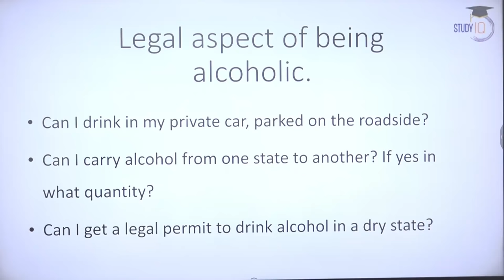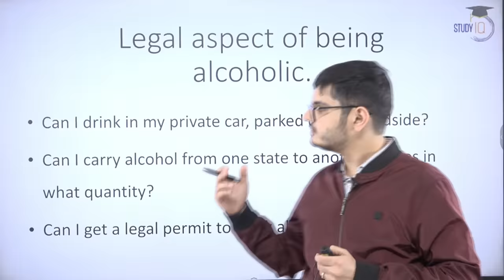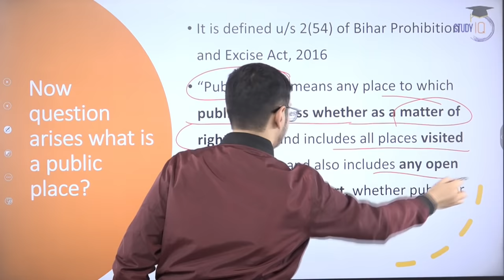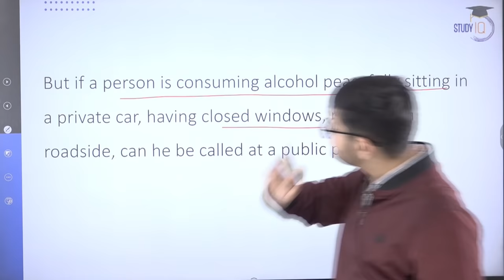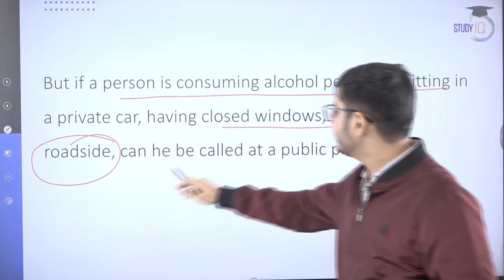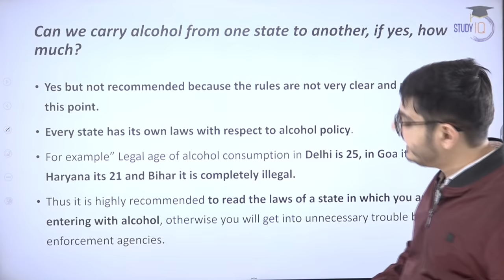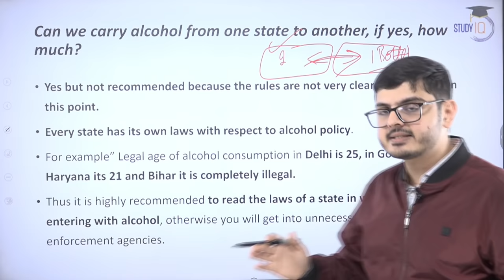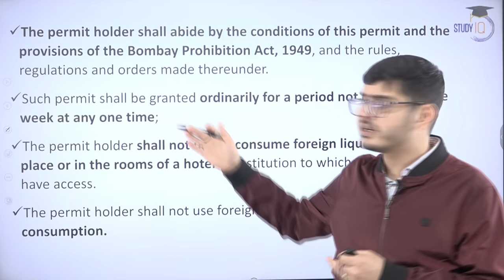Is it an offence to drink alcohol in car? Relevant legal provisions and punishment